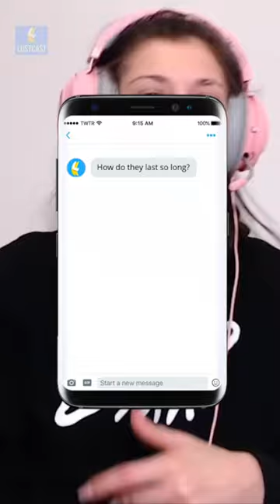Leah Gotti: Porn sex isn’t REALITY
Leah Gotti explains how porn gives men unrealistic expectations about sex and how long they need to last in bed. With the average man lasting just 5.4 minutes during sex, it's best to compare yourself to that and not the fake and unrealistic sex marathons seen in porn.